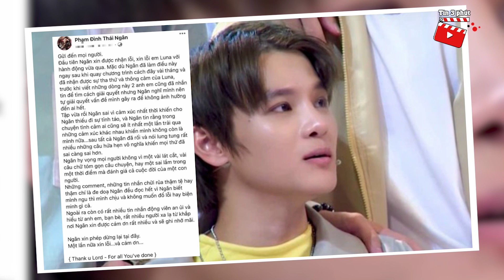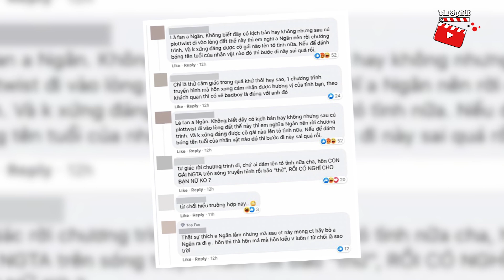Phạm Đình Thái Ngân nói gì sau drama 'Nụ hôn có hương vị tình bạn' với Luna